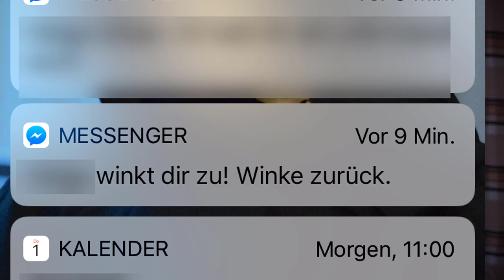Jemand hat mir virtuell gewunken, bin ich zu alt für Social Media?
Was ist aus den Sozialen Medien geworden? Ich verstehs nicht.